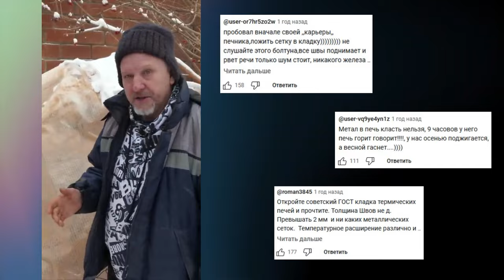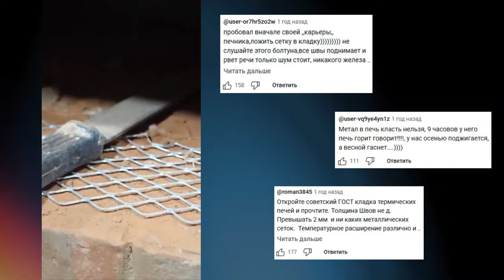Зачем армировать печную кладку // Обзор большой отопительной печи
Приехали на объект к Кутузову Александру Валентиновичу. И в этом ролике расскажем об отопительной печи, которая греет дом уже почти 4 года. Поговорим с заказчиком и углубимся в тему армирования кладки.